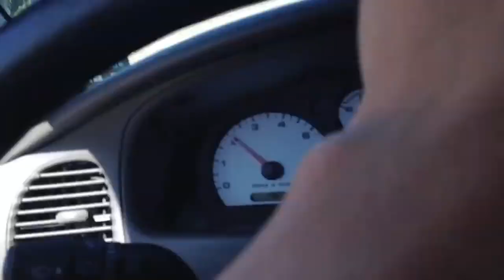Buell ride compilation 001